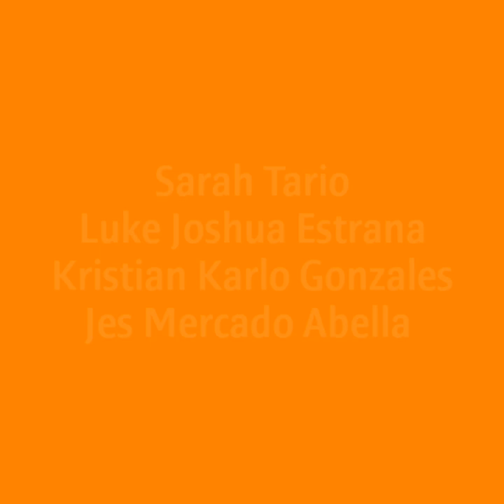COLORS OF NATURE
Have a look on our artworks presented. Artworks of Philippine Watercolourist Rafael "Popoy" Cusi, Picasso of the Philippines Francisco "Paco" Gorospe and Mabini Artist Cesar Buenaventura are hanging on the walls of the German Club Manila. You are welcome to visit the the German Club for viewing.